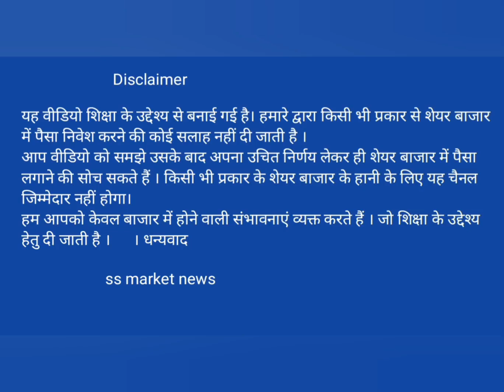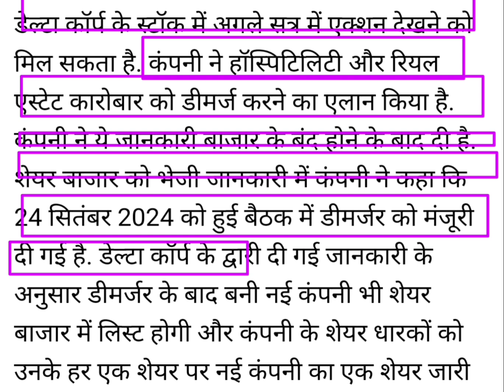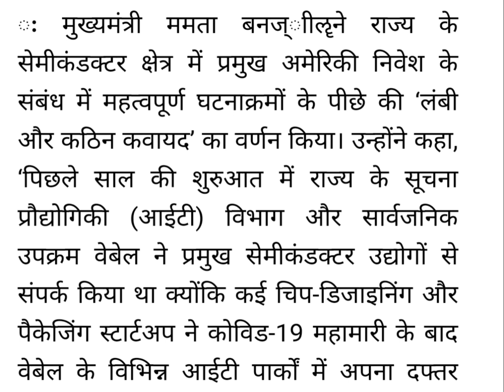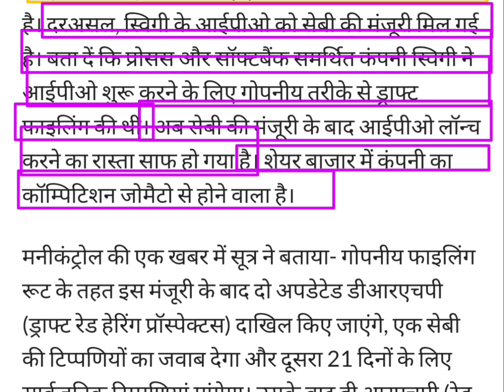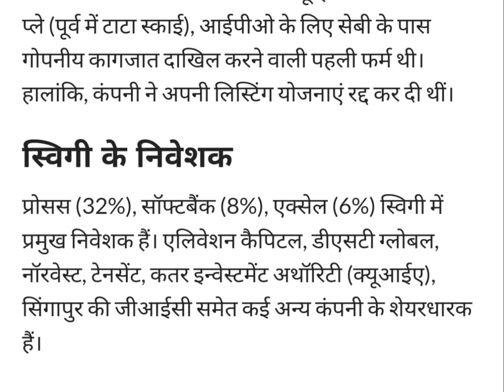swiggy IPO खत्म हुआ इंतजार ✅👉 डिमर्जर का ऐलान कर दिया इस कंपनी ने !! Semiconductor shares News !!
In this video include swiggy IPO related news. Swiggy IPO upcoming in future News. Semiconductor plant in Kolkata news. Delta corp shares demerger news.
I am not SEBI registered. So this video education purpose.

Swiggy IPO
Delta corpd merger news
Delta corp demerger news